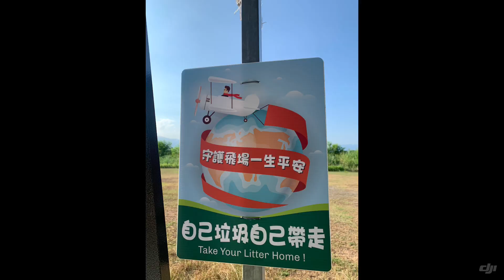可高攻角F-104 & F-16 慢速飛行！宜蘭大洲飛場